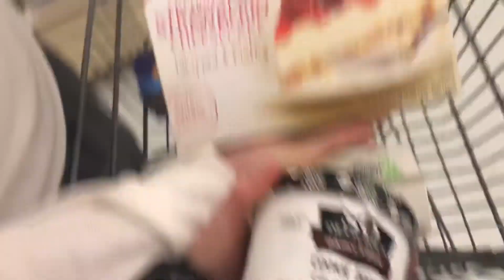boutique unboxing || vlogmas